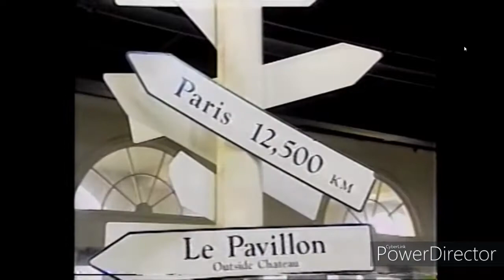Le Mans Jump™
Irohazaka Jump meme